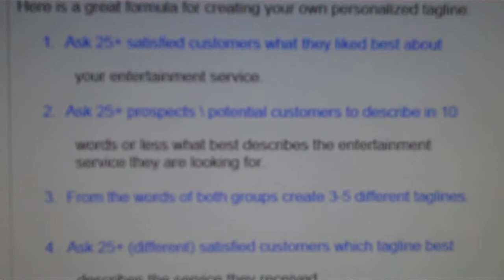DJ Tips in under a minute: branding and creating a tag line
DJ Tips in under a minute: branding and creating a tag line.  Another great guideline from my buddy Scott Faver!  This is that time of year when everyone wants to better their business and themselves, and better branding and creating a tagline are great ways to do just that.